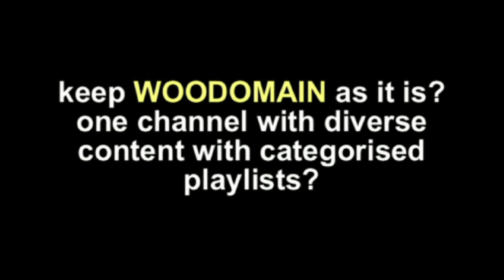One for all?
Jeremy Broun asks whether his Woodomain YouTube channel should remain diverse with separate categories sharing his passions or just focus on woodworking? Please check out the way these interests are categorised